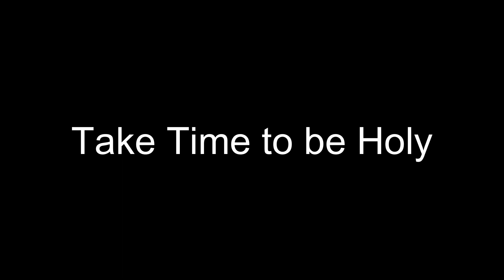Take Time to be Holy